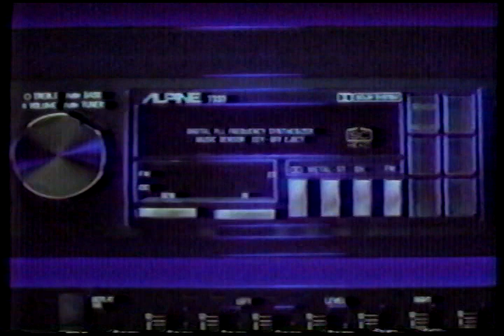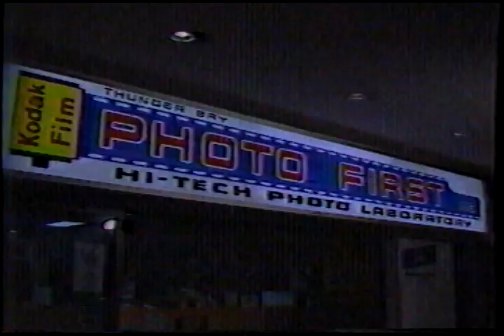1984 Thunder Bay Commercials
Toyota, Wizard's Stereo, Photo First, and Target Motors Commercials.
Thunder Bay
1984